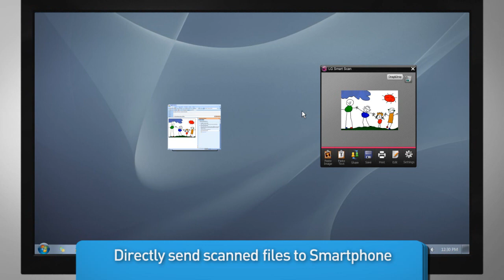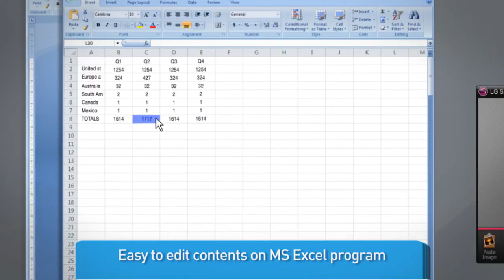LG LSM-100: el primer escáner de bolsillo del mundo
LG LSM-100 es el primer  escáner de bolsillo del mundo que permite escanear, editar y compartir cualquier documento en tiempo real. Edita todos tus documentos en tiempo real a cualquier tamaño y formato.  Además podras convertir documentos a word y excel directamente para poder editarlos.